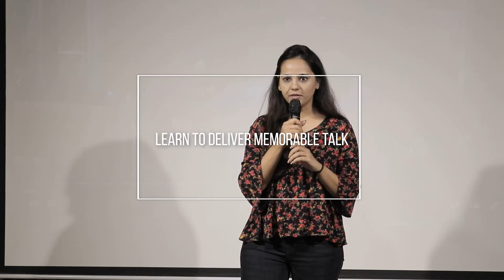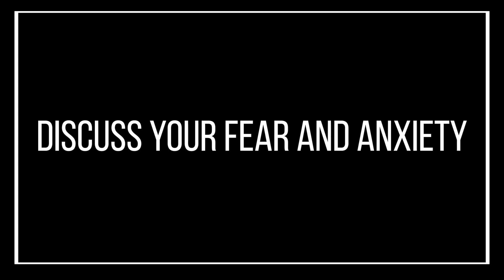How to Become a Great Public Speaker - 9th Session, 1st Batch of Super 12